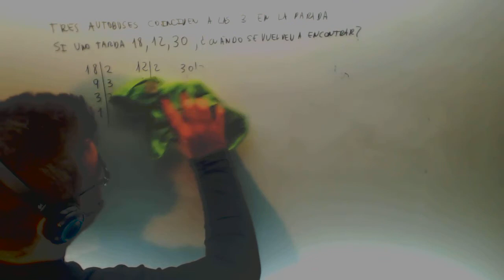Problema minimo comun multiplo autobuses Matematicas 6º Primaria Academia Usero Estepona